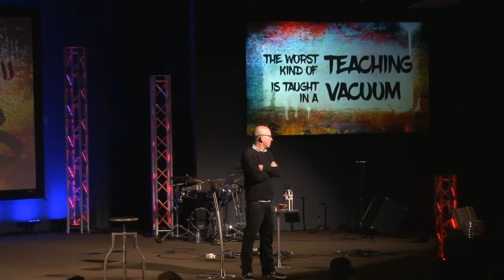Gracist Husbands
Guys, check out this message to see how to be a gracist husband, and ladies, there are some great nuggets in this message for you as well.